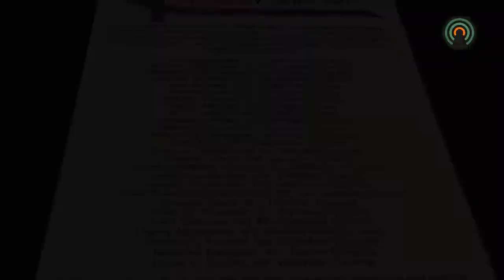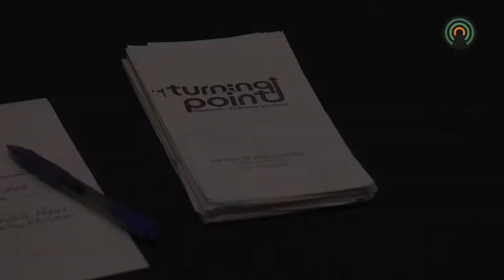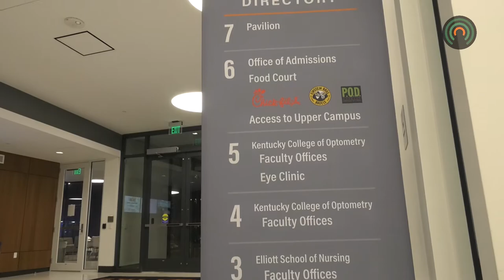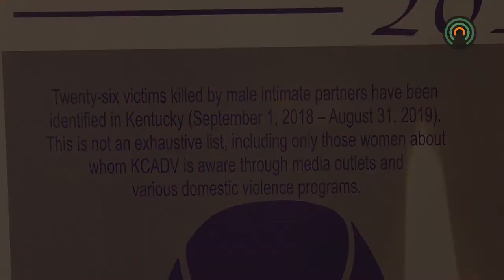Victims were remembered at UPike's candlelight vigil